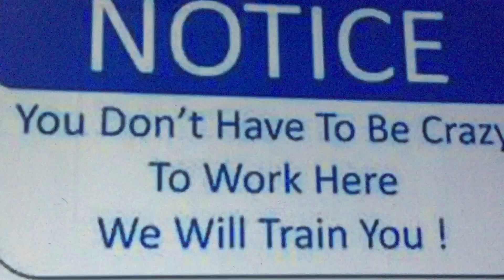Funny Sign and Sam’s Bonus Tantrum 18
Featuring:
Me as Microsoft Sam
Mike,Dave,and Rhonda as Themselves